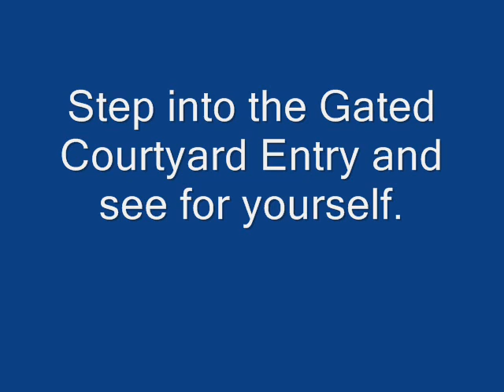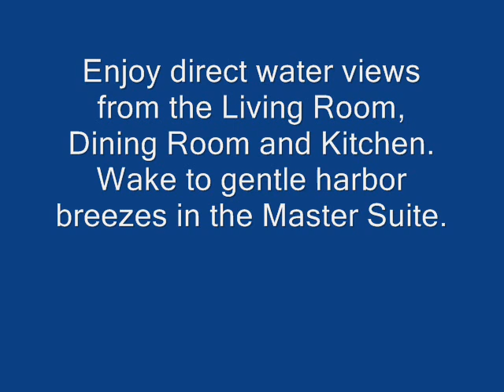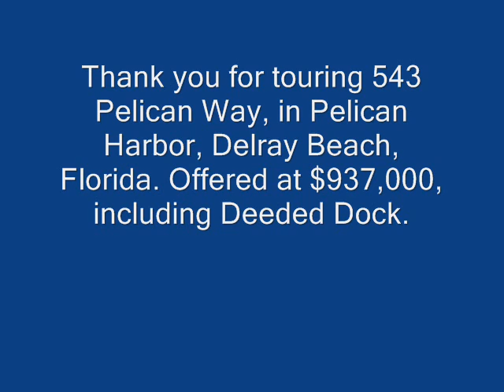DELRAY BEACH REAL ESTATE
Delray Beach Real Estate Luxury 3/2 plus Loft Waterfront home with Boat Dock. In guard gated Pelican Harbor.